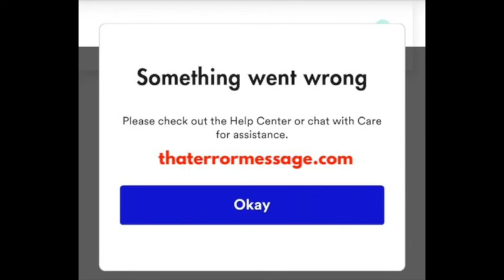Something went wrong (Visible)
Epic Amazon Deals Hold Software providers accountable! We rely on the community to share feedback on errors happening to them. What are others saying?